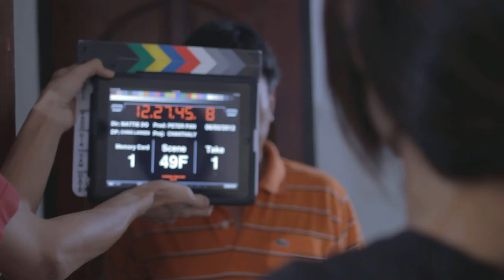049F1 Chanthaly Open Source Project Footage